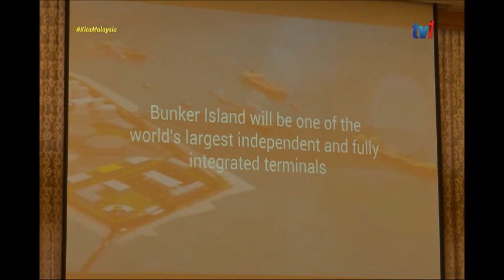N5-PULAU BUNKER JOHOR-SEBUAH TERMINAL MINYAK BERSEPADU TERBESAR DUNIA [13 OGOS 2019]